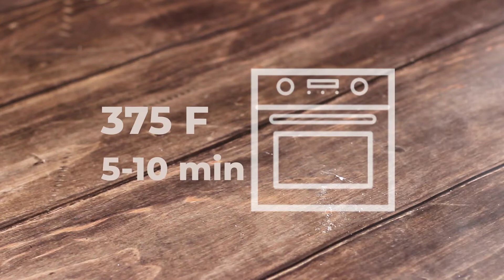20 Easy Chicken Dinner Recipes - What's For Dinner and Grocery Budget Savings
Looking for easy chicken dinner recipes that will help you save money on groceries with cheap meal ideas? Look no further! In this video, we're sharing 20 easy chicken dinner recipes that will be sure to please your family!

From simple and quick bbq chicken recipes to mouth-watering stir-fry recipes, we've got a recipe for every taste and budget. Whether you're cooking for one or cooking for a crowd, these chicken dinner recipes are sure to please!